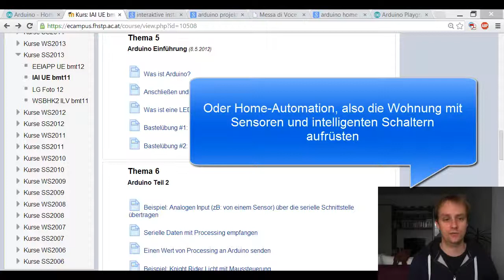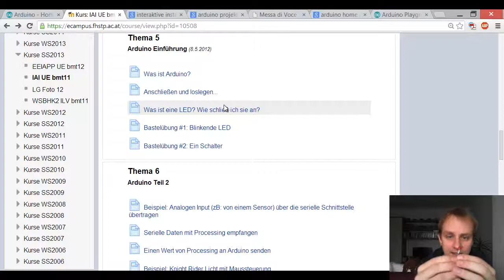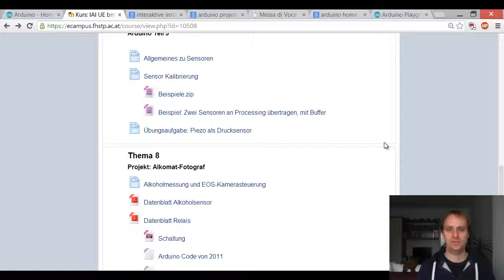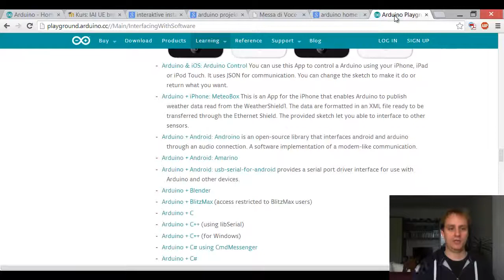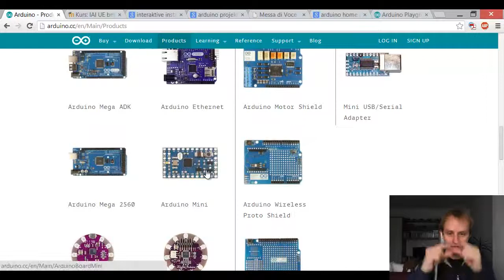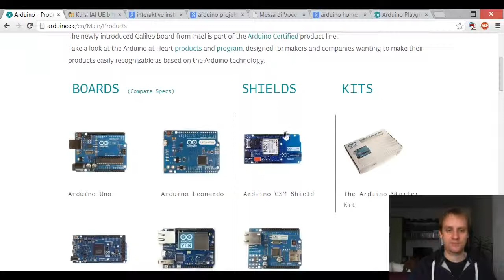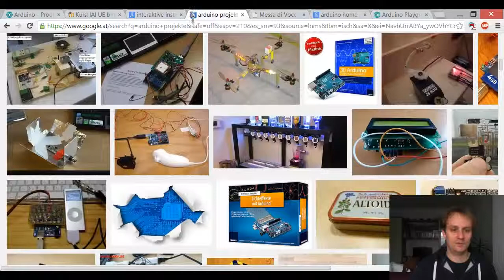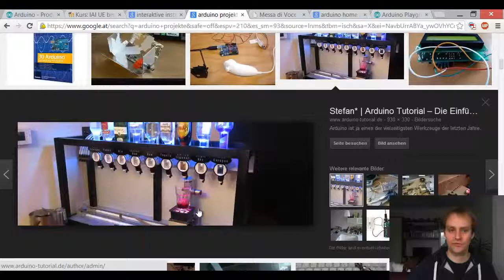FHSTP EINME #1 Interaktive Installationen